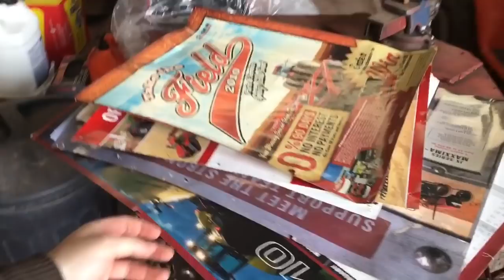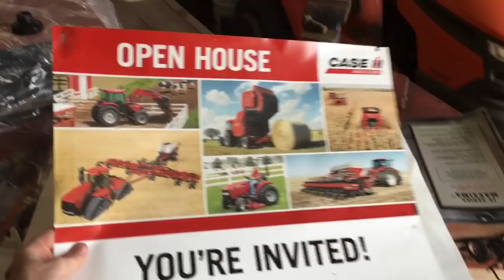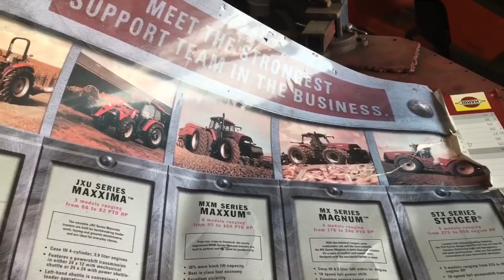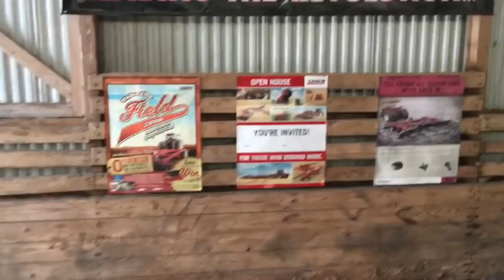Advertising Posters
Today’s video is a day of trying to get some small things done. I picked up some of the farm advertising posters I had from the dealership.